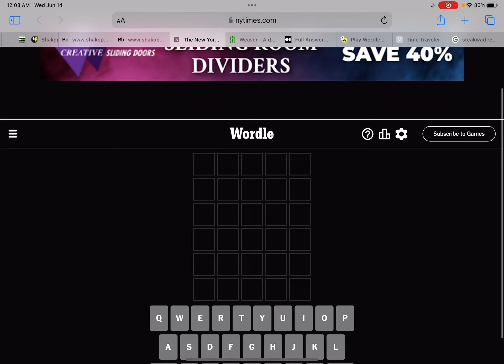Wordle for June 14, 2023